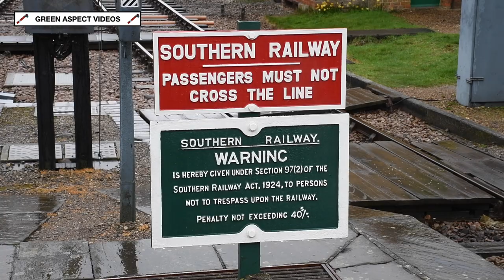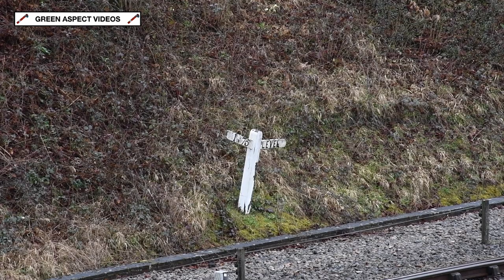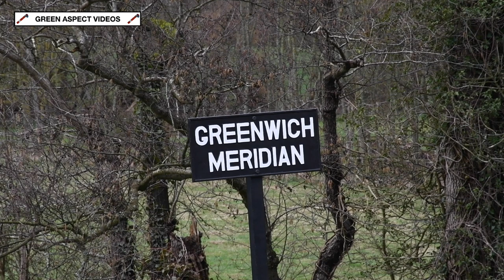Sunday Steam on the Bluebell Railway - 26/03/23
A trip to the Bluebell Railway was in order for Sunday 26th March, with a pair of locomotives in operation. Since the beginning of 2023, the line have been running a shuttle service from Sheffield Park to Horsted Keynes, as a result of track renewal work taking place between Horsted Keynes and East Grinstead. Taking charge of the shuttles was newly overhauled LBSCR 'Terrier' No. 72 'Fenchurch', whilst SECR O1 Class No. 65 had the honour of hauling the 'Golden Arrow' luncheon service. This was also the final day of operation for the shuttle service, as the railway will be fully open from the 1st April.

All scenes were captured on Sunday 26th March 2023.

Timestamps:

00:00 72 - Horsted Keynes
02:37 72 - Horsted Keynes Approach
04:01 65 - Horsted Keynes
06:29 65 - Sheffield Park
08:47 72 - Sheffield Park